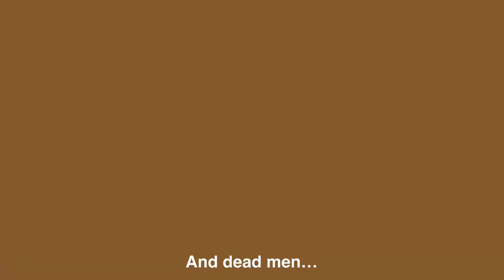Old Man Dalton: The Challenge